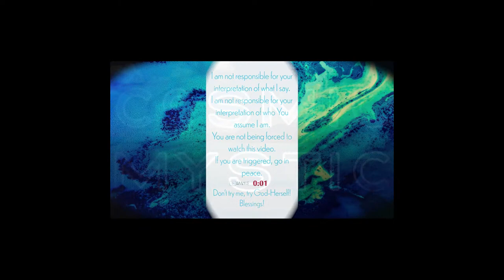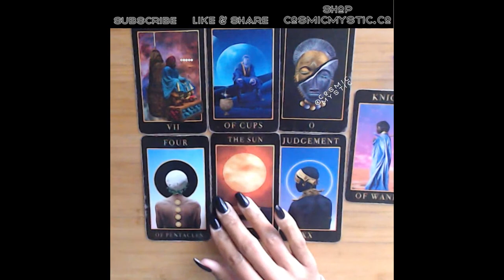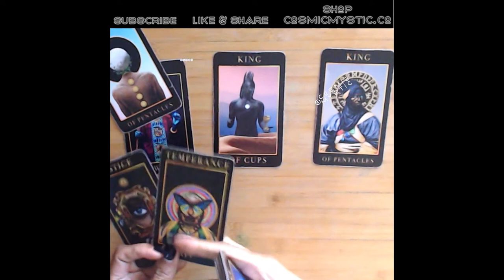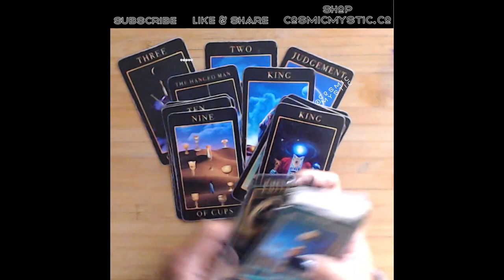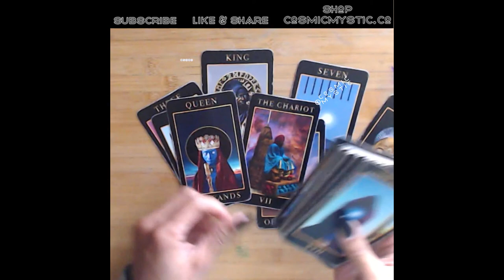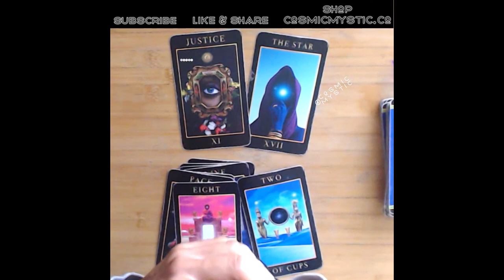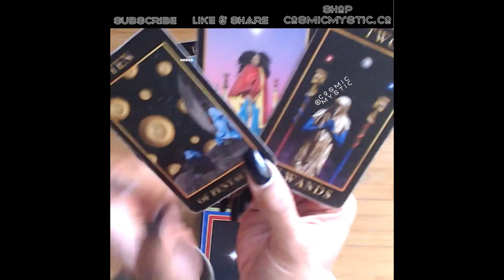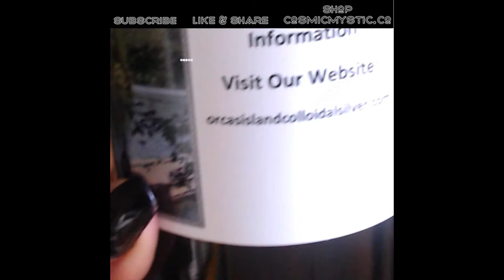Reconciliations * Finances & Career * Solstice * Dream Interpretation | The Library Is Open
Instagram: Cosmic_Mystic (my only social media account)

This is a general reading. I am Not responsible for your feelings. If you are triggered: I am Not the person or event that wounded you. These readings are Not made for adolescents; of any age. This is Not an opportunity for you to receive a private reading. This is a gifted opportunity, for me, to practice Karma Yoga. Entitlement, libel, and slander are symptoms of ignorance. Ignorance is a disease that can be cured.

I immensely appreciate all kindness and love sent to me. I reject all negativity.

Do Not spam my DMs. Do Not spam my assistants emails. Do Not use my social media or any communication methods intended for professional inquires, as a means to have a personal conversation or as a way to develop a personal connection, with me. I am Not interested.

Music: I own the royalty rights to all music you hear on my Channel

FAQ about Cosmic Mystic: Aloha, I'm Yasmina, life path number 11. I am autistic and proud, I live with Asperger's Syndrome/ASD. My natal chart is governed by Uranus & Venus. I am Virgo-Scorpio-Libra. I'm a Virgo in Vedic. I am a former civil liberties and human rights lawyer-advocate. I now work as an artist-builder; I create ceramics, furniture, and abstract art. My lineage descends from The Rosy Cross and I am a direct descendant of Paschal Beverly Randolph. I began the studies of cartomancy and astrology in 1995 at the of 9. I am protected by energies you are not prepared to deal with. I expect to pass through this world but once. Any good thing, therefore, that I can do or any kindness I can show to any fellow human or being, let me do it now. Let me not defer nor neglect it; for I shall I not pass this way again... Aloha is life! Kauai, Hawaii is my home base. I usually work abroad or on the mainland USA and am rarely home, but if you're on Kauai let me know! Check out this documentary on my favorite artist and my greatest inspiration

Tarot Lenormand Vera Sibilla Playing Cards Cartomancy Astrology